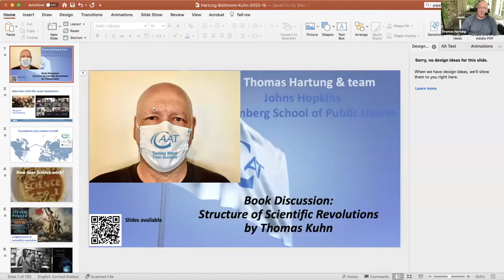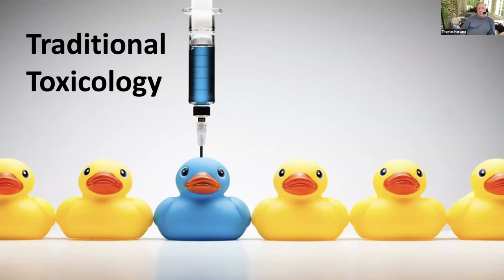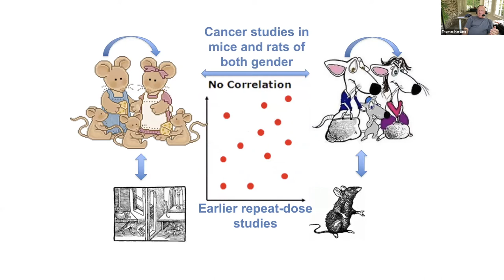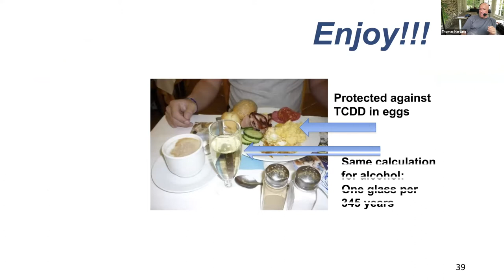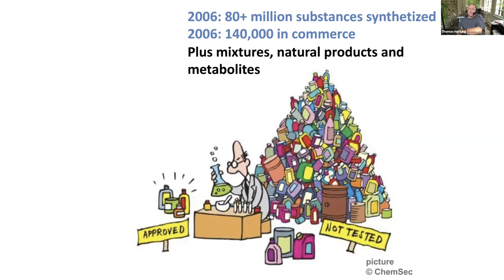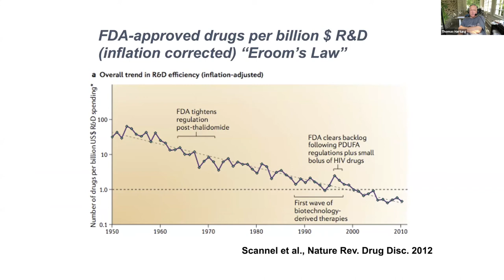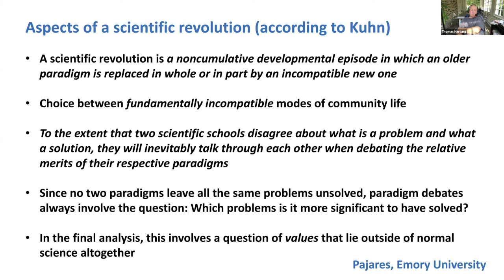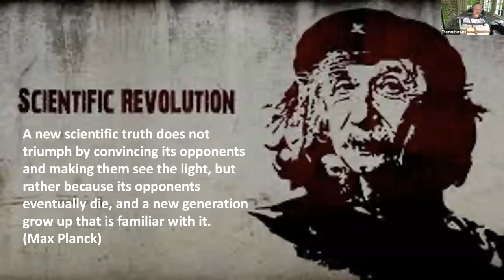Thomas Hartung on Thomas Kuhn's The Structure of Scientific Revolutions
Thomas Hartung, director of the Center for Alternatives to Animal Testing (CAAT), discusses Thomas Kuhn's enormously influential book, The Structure of Scientific Revolutions.